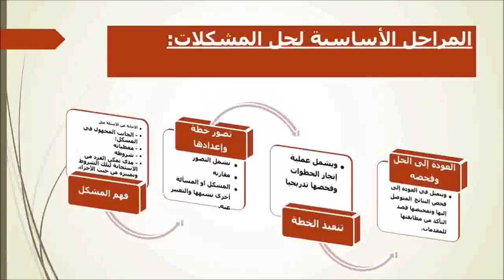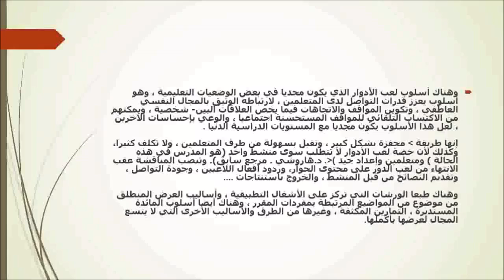أهم أساليب وطرق التنشيط